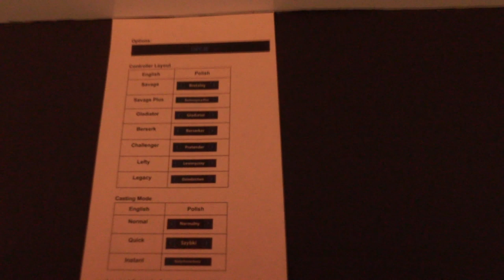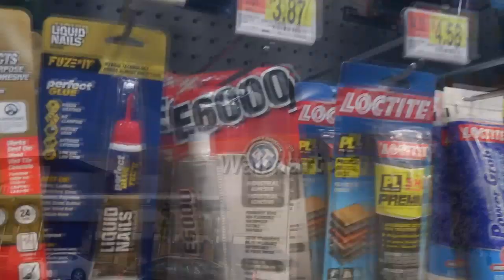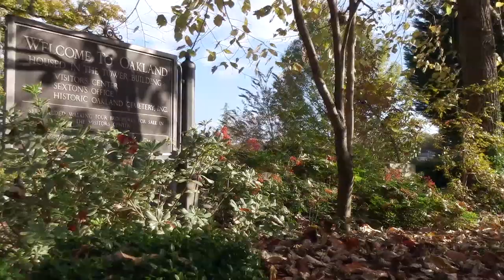HiRez Expo 2018 Atlanta vlog with Shappi! Smite Paladins cosplay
I was a guest of HiRez Expo to judge the cosplay competition during the event. It was an amazing time and i had so much fun!

Snapchat. : @shappiworkshop